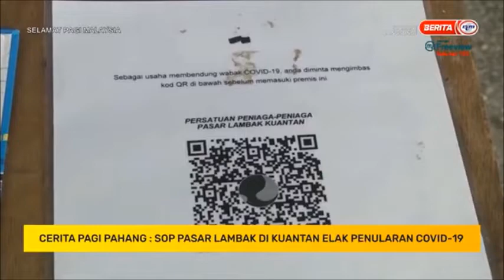24 NOV 2020 – SPM – CERITA PAGI - PAHANG